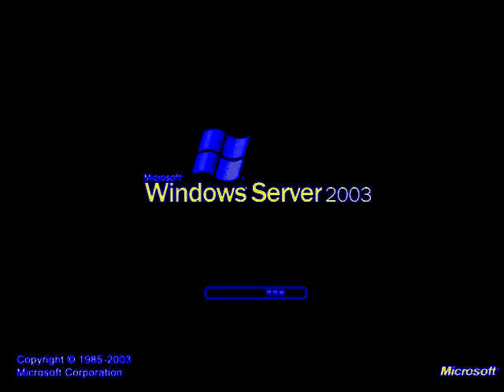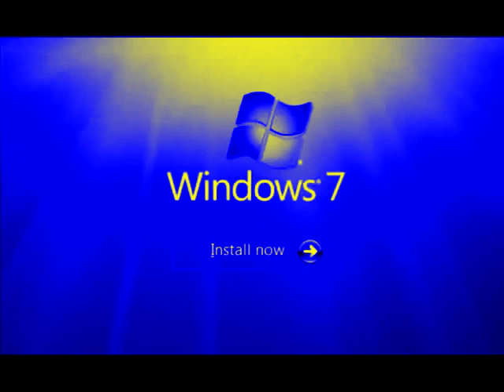Windows Startup and Shutdown Sounds in Techno